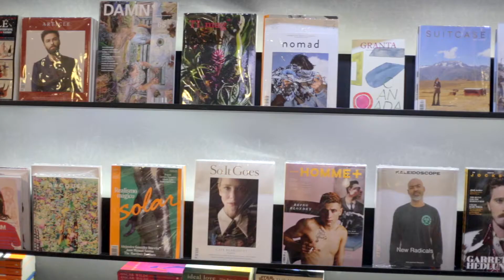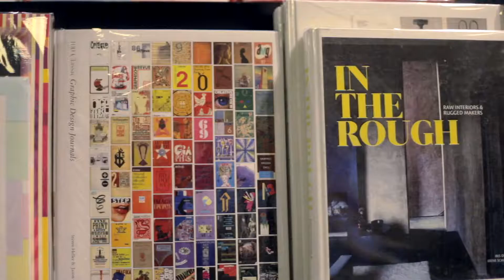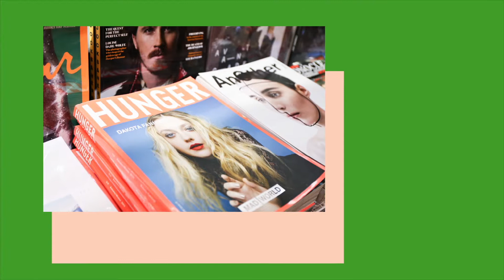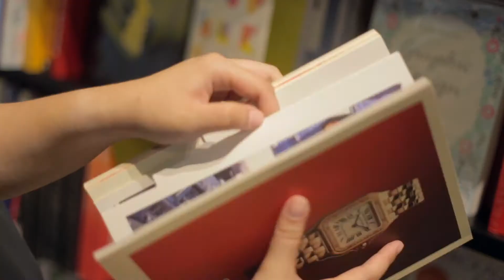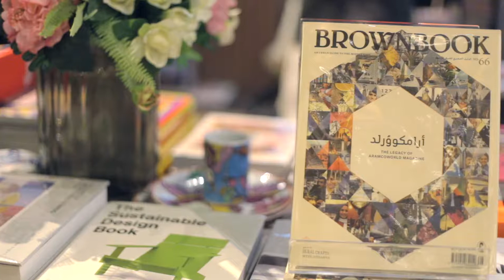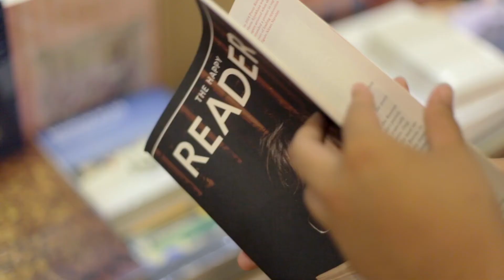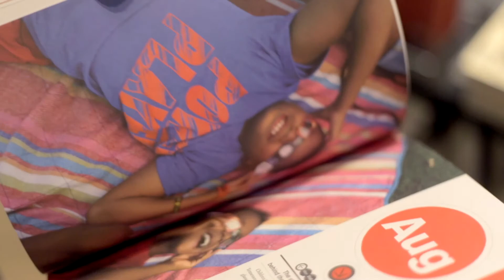Read Me vol 46: The Papersmith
Read Me vol 46: The Papersmith อุ่นอารมณ์กับนิตยสารรอบโลกในร้านเล็ก

ร้านนิตยสารอิสระ The Papersmith by The Booksmith บรรยากาศในร้านอาจจะต้องบรรยายด้วยคำว่า ‘ต้องมนตร์’ เพราะใครจะนึก ว่าร้านหนังสือขนาดย่อมเนื้อที่หนึ่งห้องกระจก จะเต็มไปด้วยนิตยสารยากจะคุ้นตา ชวนให้ค้นหาและน่าสัมผัสจำนวนมากขนาดนี้ เหตุผลหนึ่งนั้นเป็นเพราะหนังสือและนิตยสารในร้านถูกคัดสรรมาอย่างดีโดยคุณสิโรตม์ จิระประยูร ผู้ก่อตั้งร้านหนังสืออิสระ The Booksmith แห่งย่านนิมมานเหมินท์จังหวัดเชียงใหม่ โดยความแตกต่างระหว่างร้านหนังสือทั้งสองก็คือร้าน The Papersmith จะเน้นไปที่นิตยสารทางเลือกมากกว่า ในขณะที่ The Booksmith จะเน้นหนังสือเล่มเป็นหลัก

กล่าวได้ว่า The Papersmith เป็นร้านนิตยสารอิสระแห่งแรกของไทย ภายในร้านจึงถูกครอบครองพื้นที่ส่วนใหญ่ด้วยนิตยสารทางเลือกโดยเฉพาะนิตยสารดีไซน์ แฟชั่น และศิลปะหัวนอก ซึ่งครอบคลุมทั้งนิตยสารที่มีการออกแบบท้าทายสายตาสไตล์โมเดิร์นและรูปแบบเรียบง่ายอย่างมินิมอล อาทิ Kinfolk , Cereal , The Modernist , Classfare , Wallpaper* , B Magazine , Adbusters และ IDN เป็นต้น โดยประเภทของนิตยสารงานออกแบบและศิลปะก็มีหลากหลายทั้งนิตยสารวรรณกรรมอย่าง The White Review นิตยสารภาพยนตร์อย่าง The Little White Lies นิตยสารงานออกแบบสถาปัตยกรรม habitus นิตยสารแฟชั่นอย่าง SLEEK นิตยสารทั้งหลายภายในร้านล้วนเหมาะสำหรับผู้สนใจในงานออกและศิลปะ หรือต้องการแรงบันดาลใจและชิ้นงานอ้างอิง เพราะนอกจากจะรวบรวมเนื้อหาที่น่าสนใจไว้แล้ว หลายๆ หัวยังมีการจัดหน้าและเล่นทัศนศิลป์ที่ท้าทายขนบการออกแบบได้อย่างน่าสนใจ ความหลากหลายของนิตยสารภายในร้านจึงท้าทายให้ผู้อ่านได้เปิดโลกรสนิยมของตัวเองให้กว้างขึ้นด้วยนิตยสารซึ่งหาได้ไม่ง่ายนักในไทย

The Papersmith by Booksmith
ชั้น 2 ศูนย์การค้าเกษรวิลเลจ (เกษรพลาซ่าเดิม) บริเวณทางเชื่อมรถไฟฟ้า BTS สถานีชิดลม
เวลาให้บริการ : 10.00 – 20.30 น. ทุกวัน
FB page : The Papersmith : An Independent Magazines Shop

คลิปประกอบนิตยสารออนไลน์ Read Me Egazine ฉบับที่ 46
ฉบับเดือนมกราคม - กุมภาพันธ์ 2561
อ่านฉบับเต็มได้ที่ readme.tkpark.or.th